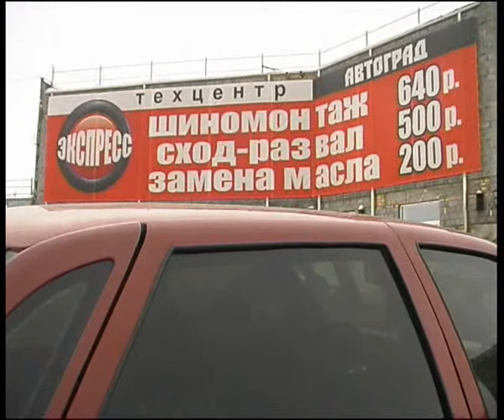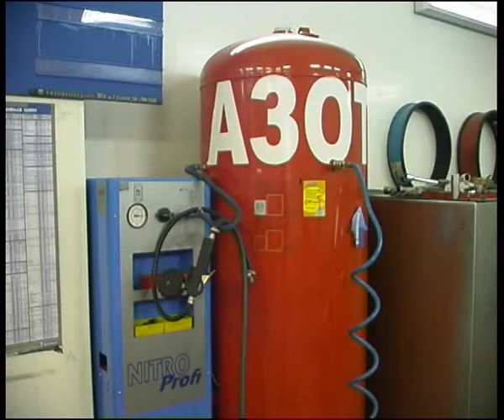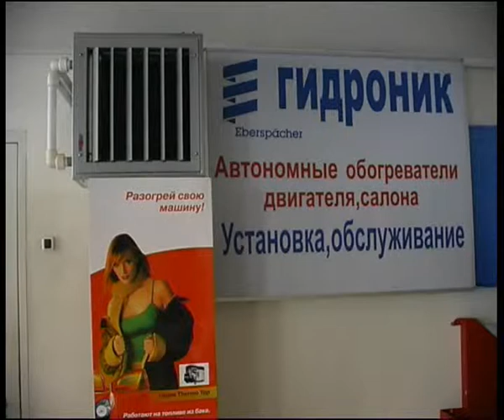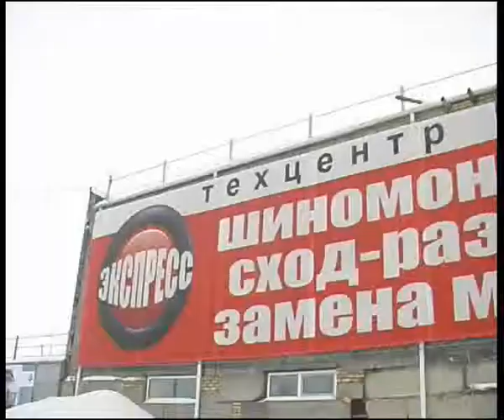Autograd service.flv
Челейкин - время делать сервис доступным, Cheleykin - post krisis cheep service .